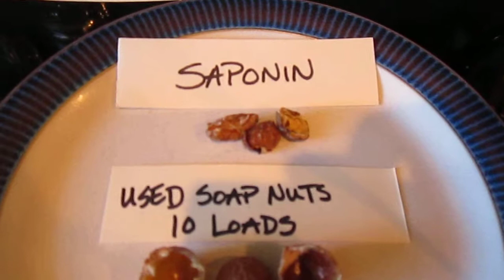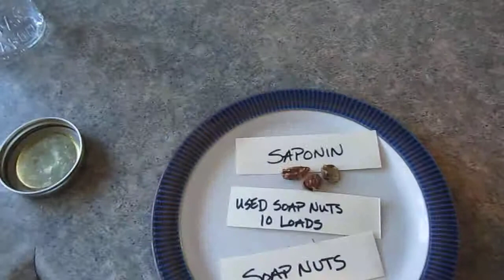Soap nuts release Saponin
This is a example of what happens when Soap nuts are put into warm water just like in the laundry washing machine. It will release the saponin ( natures soap ) into the water and when agitated in the water you can see the suds. Soap nuts are a all natural, organic laundry detergent that can be used in HE washing machines.